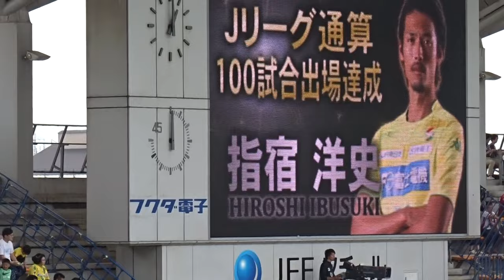ジェフ千葉'18vs岡山@フクアリ キックオフ直前～試合開始 3,May,2018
キックオフ直前～試合開始

J-League Division2 #12
ジェフユナイテッド市原千葉
1-0
ファジアーノ岡山
@フクダ電子アリーナ(千葉県千葉市)
2018年5月3日(土) 13:00K.O
観客数：10,514